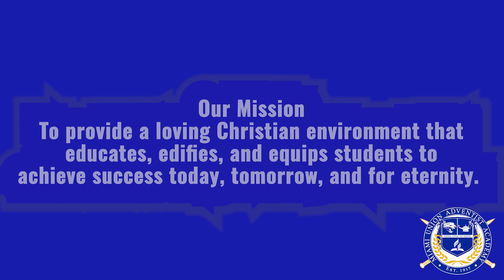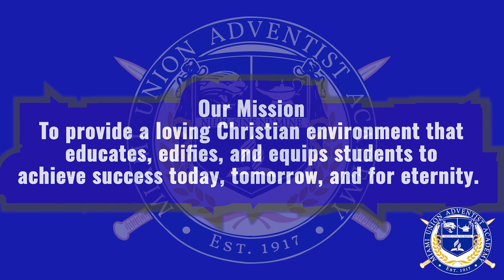MUAA Alumni Weekend Presentation 2023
Miami Union Adventist Academy is a K-12 Christian Education school located in the heart of North Miami, Florida.

Our Mission
To provide a loving Christian environment that educates, edifies, and equips students to achieve success today, tomorrow, and for eternity.